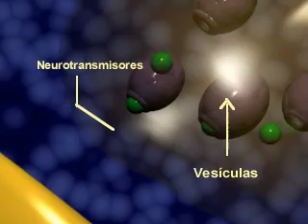sinapsis.flv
Este video forma parte de un grupo de materiales 3D creados para acompañar un curso presencial de neurología